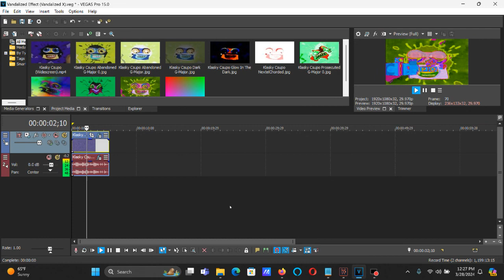How To Make Vandalized Effect (Vandalized X) On Vegas Pro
How To Make Vandalized Effect (Vandalized X):

(VideoFX)

1st: Color Curves - Infared

2nd: HSL Adjust - Invert Color

(AudioFX)

1st: IL Vocodex - Vandalized Effect (Vandalized X).

Step 2:

Band Width: 400 %

Step 3:

Carrier Tone (Keyboard Preset): Growling

A New Effect I Call ''Vandalized X''

How To Make Vandalized X